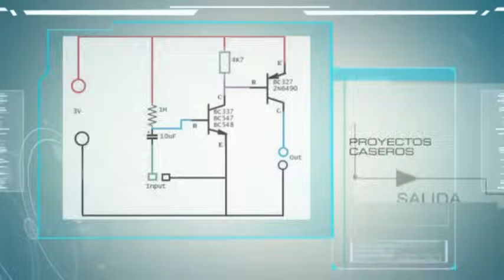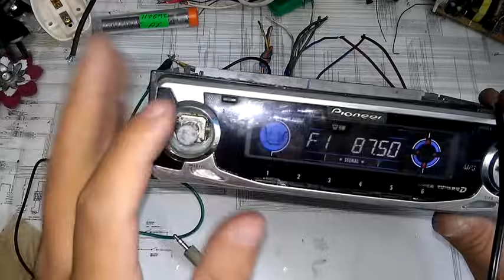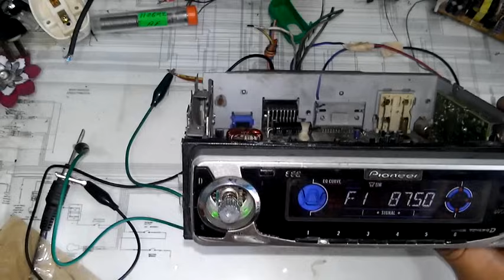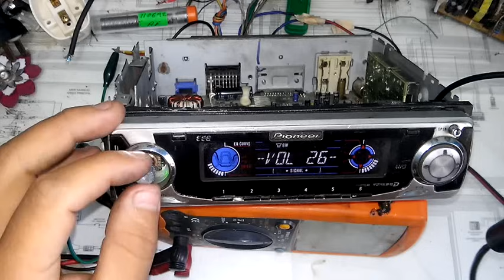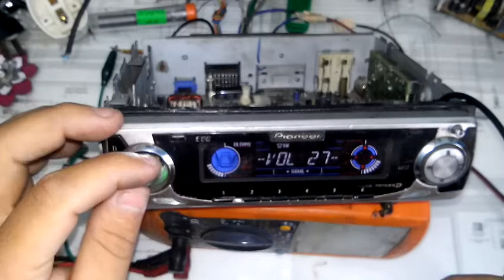entrada auxiliar para un auto estéreo antiguo / reciclar un auto estereo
a petición de mis suscriptores aquí les dejo este vídeo de como colocar una entrada auxiliar a un auto estéreo que solo tiene las funciones de  CD y TUNER
si fue de su agrado este vídeo regalen me un like
todas sus dudas y sugerencias son bien recibidas aquí a bajito en los comentarios
su apoyo es vital y me motiva a realizar mas vídeos de este tipo..
muchas gracias!!